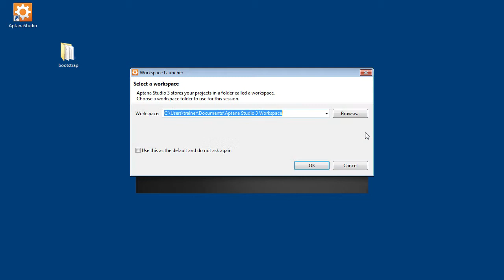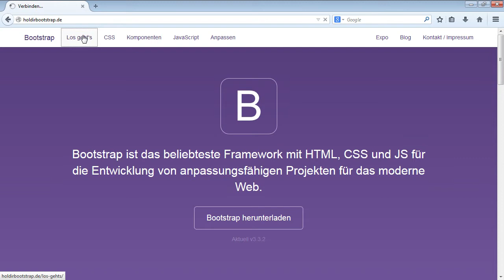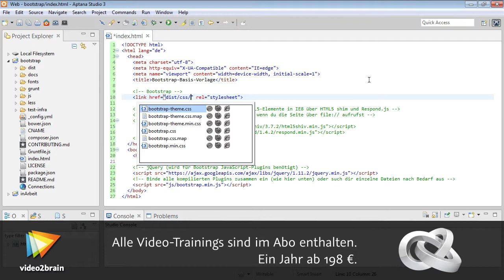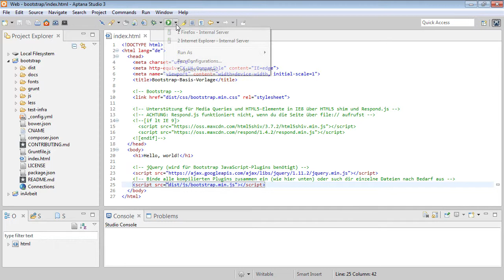One-Page-Webseiten mit Bootstrap, LESS und Sass Tutorial: Die Indexdatei anlegen |video2brain.com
Komplettes Video-Training Bei den Quelldateien ist keine HTML-Seite dabei – diese müssen Sie selbst anlegen und dann gegebenenfalls die Pfadangaben anpassen.
Dieses Tutorial ist ein Auszug aus Lydia Schimpfs neuem Video-Training „One-Page-Webseiten mit Bootstrap, LESS und Sass. Modernes Webdesign mit JavaScript, HTML und den CSS-Präprozessoren.“